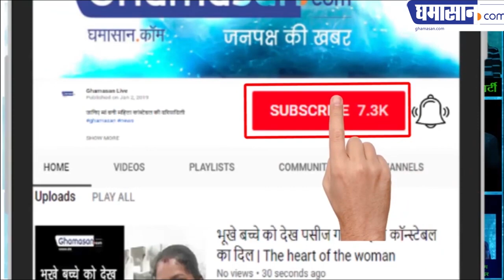Will Deepika get entry in Politics? | राजनीति में Deepika Padukone की Entry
क्या Deepika Padukone राजनीति में करेगी धमाका